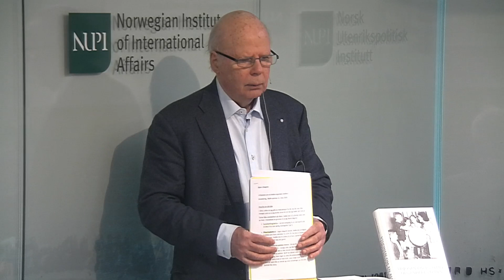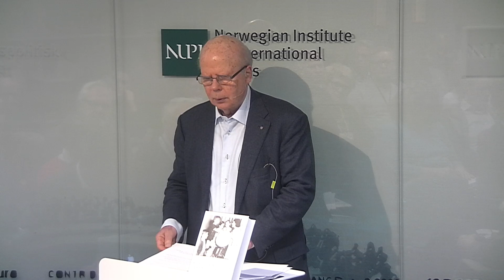NUPI 60 år: Lille land, hva nå?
2019 fyller NUPI 60 år. Vi sparker i gang jubileumsåret med boklansering, og tar et nærmere blikk på hva som har skjedd med vårt «lille land» gjennom de siste seks tiårene og visjonen om en bedre organisert verden.

15. april 1969 holdt påtroppende stortingsrepresentant for Arbeiderpartiet, Knut Frydenlund, et foredrag som han ga tittelen «Lille land – hva nå?». I sitt foredrag trakk Frydenlund opp en visjon om en bedre organisert verden. Denne fant veien inn i partiprogrammer, regjeringserklæringer og i hans virke som Norges utenriksminister i 1973-81 og igjen i 1986-87. Spørsmålet har siden blitt stilt i mange sammenhenger: hvor står norsk utenrikspolitikk, og hvor er vi på vei?

I NUPIs sekstiende år er spørsmålet fremdeles svært relevant. I 2019 er verden preget av mer uorden enn på lenge. Multilateralismen som har vært så viktig for Norge i etterkrigstiden er under press. Statsminister Erna Solberg har pekt på at verden – og Norge – står overfor en mer utfordrende utenriks- og sikkerhetspolitisk situasjon enn på lenge. Samtidig er Norge, som har blitt en mellomstor økonomi, i ferd med å bli passert på listen over verdens økonomier av mer folkerike land. Småstatsutfordringene kan være på vei tilbake.

Den tidligere norske toppdiplomaten Bjørn Skogmo startet sin karriere i utenrikstjenesten i 1969, samme året som Frydenlund holdt sin tale. Parallelt med Frydenlunds arbeid for en bedre organisert verden, har Skogmo tjenestegjort i fremste rekke på det multilaterale området og viet mesteparten av sin karriere til nettopp Frydenlunds visjon. Det har det blitt bok av, "Visjonen om en bedre organisert verden. Fremskritt og motkrefter" som lanseres på NUPI 21. mars. Sammen med seniorforsker på NUPI Sverre Lodgaard skal Skogmo snakke om tiden som diplomat og hvordan verden har endret seg siden da.

Arrangementet strømmes direkte på NUPIs YouTube-kanal.

"Veldig interessant lesning. Et utfyllende og viktig innblikk i utviklingen av norske visjoner og om regjeringers og diplomaters innsats for en bedre verden" - Gro Harlem Brundtland

"... Med et levende språk og mange verdifulle anekdoter tegnes bildet av en utenrikspolitikk med vekt på samarbeid og konfliktforebygging som skiftende regjeringer har utviklet og som Norge kan være stolt av" - Jan Egeland